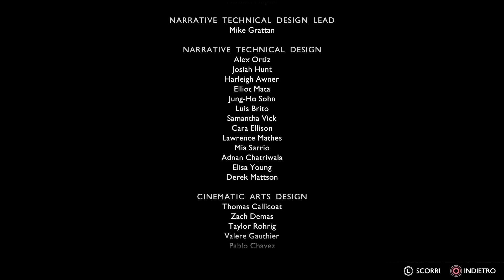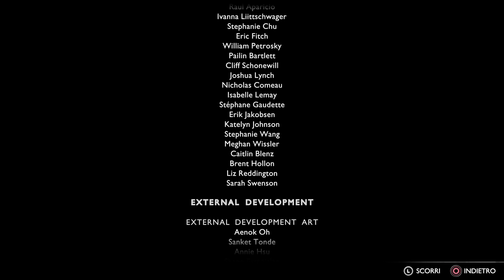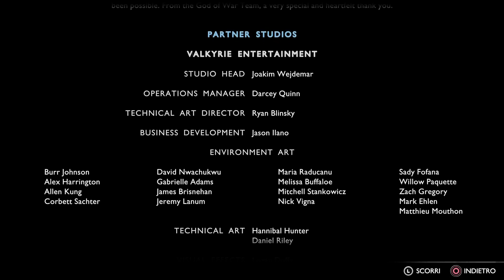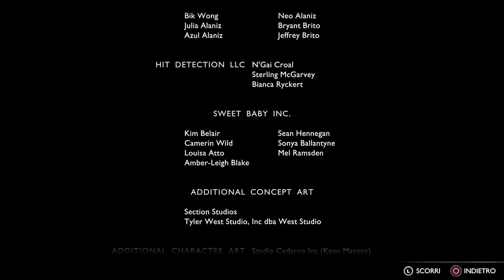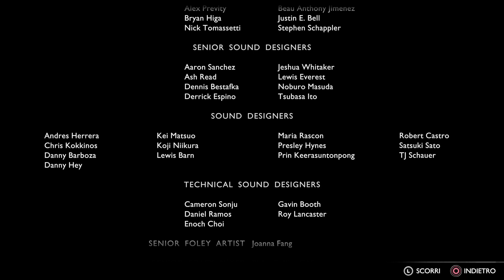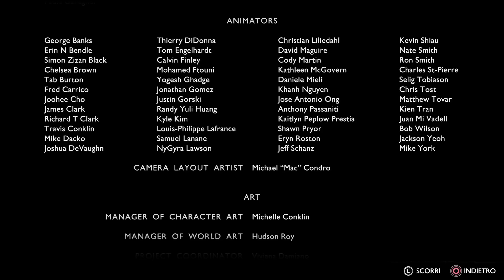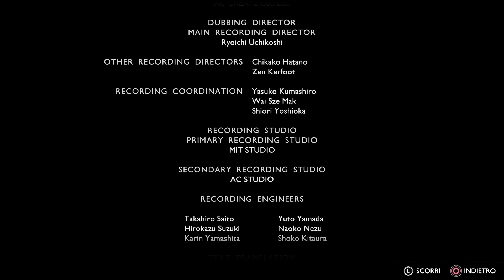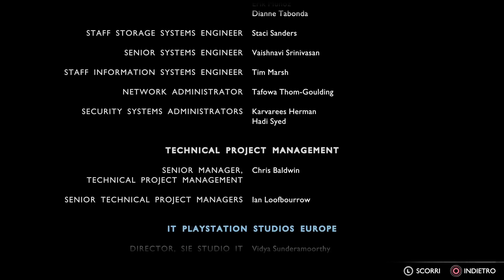God of War Ragnarok Capitolo 32 La Fine dei Giorni